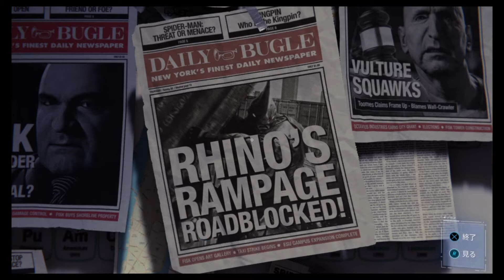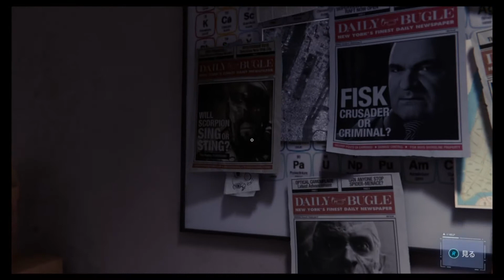【タダノリのゲーム実況】キッチンで洋服脱ぎ忘れたの【マーベルスパイダーマン】PART11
兄タダノリのマーベルスパイダーマンのゲーム実況動画です！
今マーベル週間でマーベル関係のゲーム実況を他にもあげています！よければ下のURLからご視聴お願いします！

★ひとこと
本当のコスチューム忘れそう